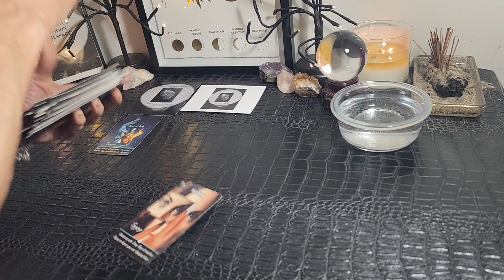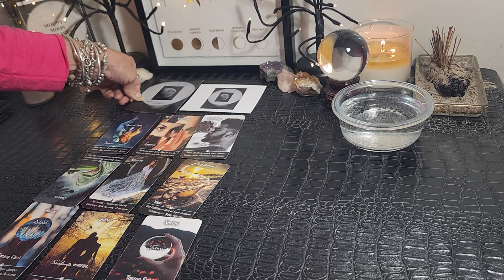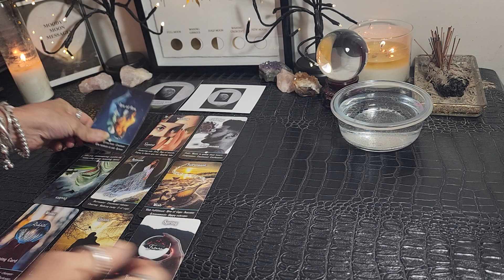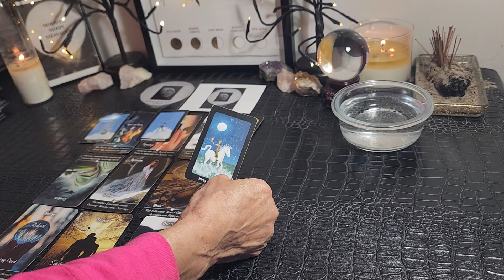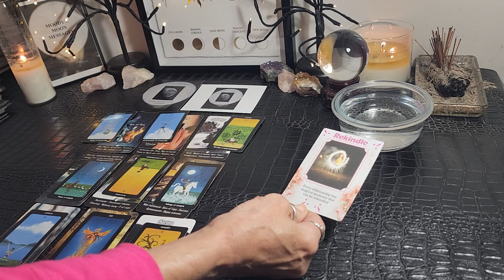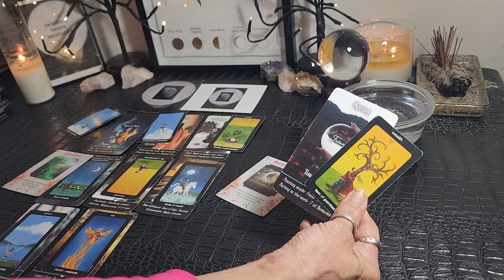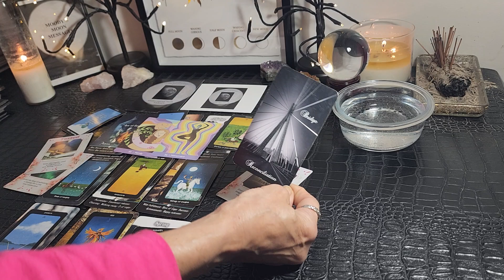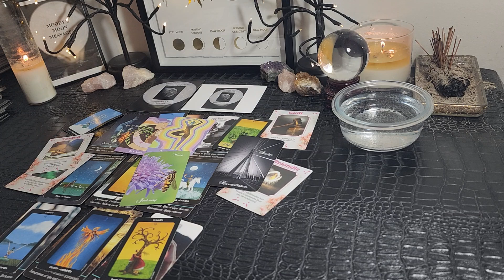Scorpio♏🌔♊2024 They Avoided & Delay An Apology Causing U 2 Change UR Plans Not Wait & Move On